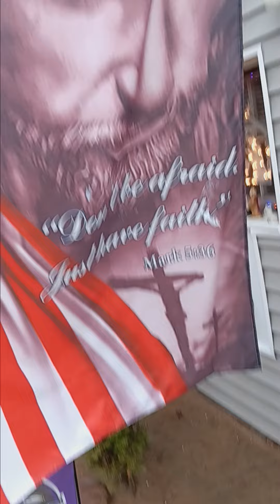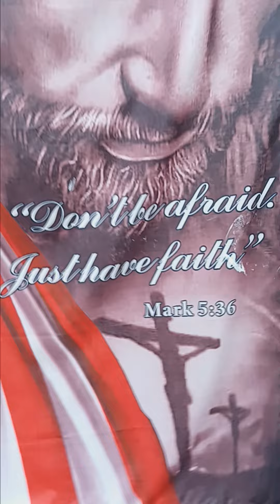I JUST THREW A PASS TO ONE OF MY SQUIRREL🏉🐿 RECIEVERS LOL AN I THREW AN INTERCEPTION 🏉TO A BLUEJAY🐦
GOOD DAY Y'ALL HAPPY☝️😀☝️
 DECEMBER 25TH

I JUST THREW A PASS TO ONE OF MY SQUIRREL🏉🐿 RECIEVERS LOL AN I THREW AN INTERCEPTION  🏉TO A BLUEJAY🐦 LOL HAHAHHHAHAH